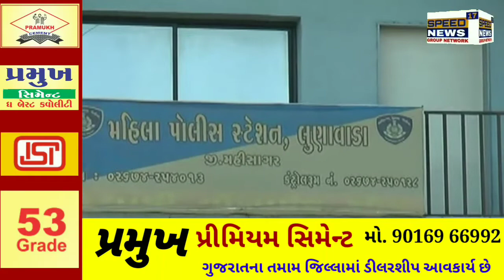MAHISAGAR લુણાવાડા માં એક લઘુમતી મહિલા ને દુબઇ રહેતા પતિએ આપ્યા ત્રિપલ તલાક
મહીસાગર લુણાવાડા માં એક લઘુમતી મહિલા ને દુબઇ રહેતા પતિએ આપ્યા ત્રિપલ તલાક

લઘુમતી મહિલાને લુણાવાડાના દુબઇ રહેતા પતિએ પત્નીને ફોન પર આપ્યા ત્રિપલ તલાક

ફોન પર ત્રણ વખત તલાક તલાક તલાક બોલી લીધા છૂટાછેડા

દુબઇ રહેતા પતિ તોસિફખાન બીસ્મીલ્લા ખાન એ લુણાવાડા માં રહેતી પત્ની ને ફોન પર આપ્યા ટ્રિપલ તલાક

તલાક આપતા મહિલા પોતાના બાળક સાથે પિતા ના ઘરે આવી

તલાક આપતા લઘુમતી મહિલાએ  મહિલા પોલીસ મથકે આપી અરજી

રિપોર્ટર વિજય ડામોર મહીસાગર